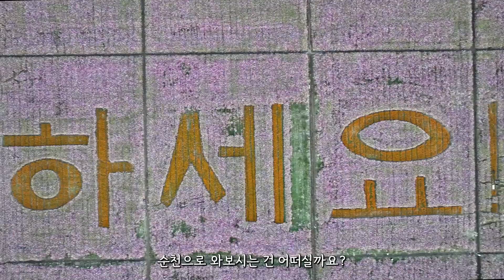📹 10월의 순천! 여행코스를 소개합니다.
2023순천영상크리에이터 김승현님의 영상입니다.